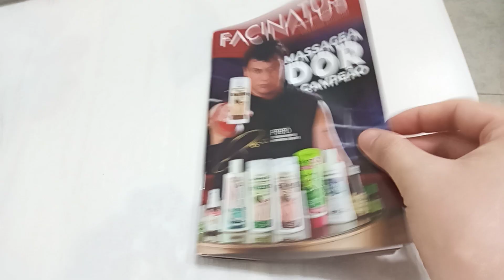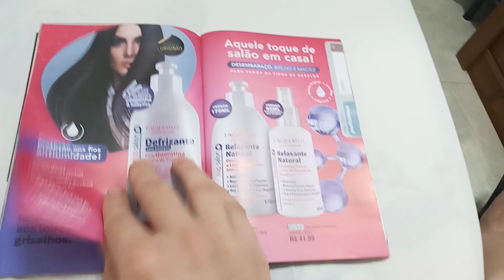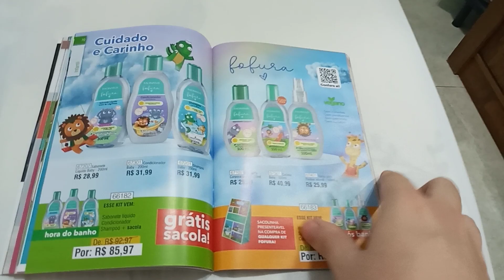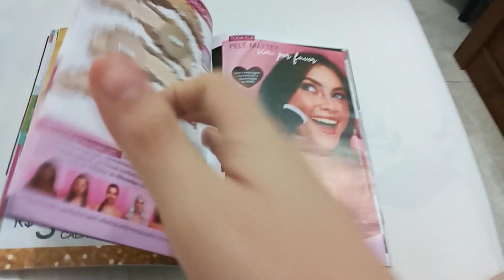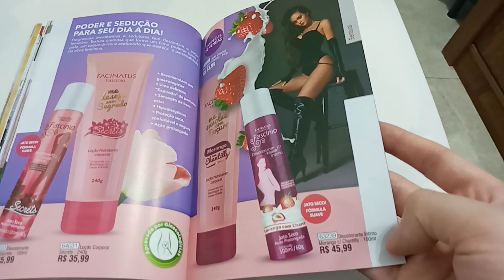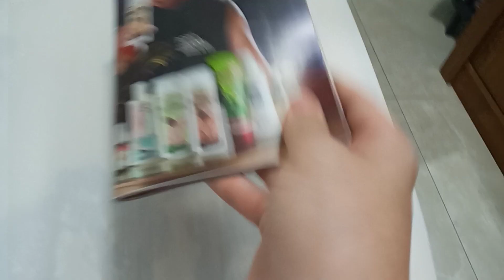Catálogo Facinatus - Out.Nov e Dez de 2022